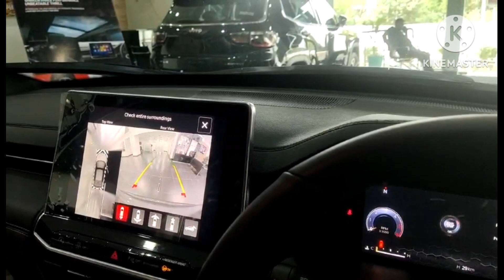Jeep Compass Safety Features: best in class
Welcome to @jeeplovers

In this exciting Jeep Compass vlog, we take you on a thrilling journey through off-road trails, scenic road trips, and in-depth reviews of the Jeep Compass. Join us as we explore the capabilities of this remarkable compact SUV and share our experiences with you.

In this episode:

[Highlight any unique aspects or challenges faced during the adventure]
Whether you're a Jeep enthusiast, looking for SUV buying advice, or simply love automotive adventures, this video has something for you.